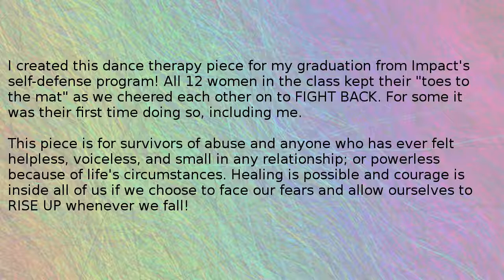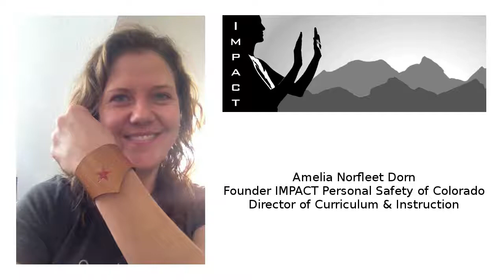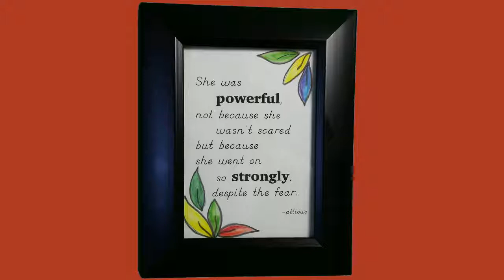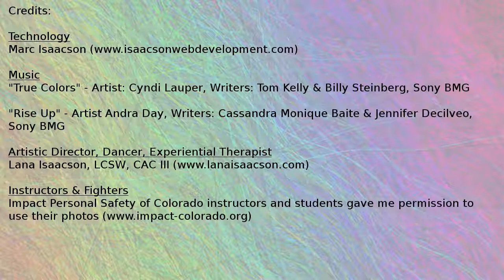Colors of Your Soul